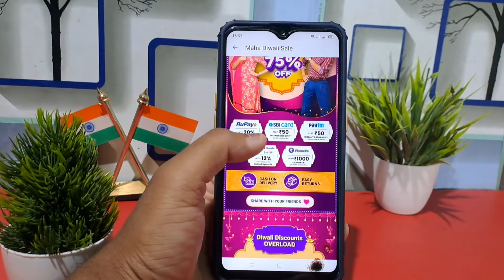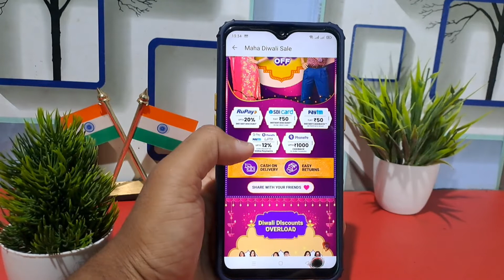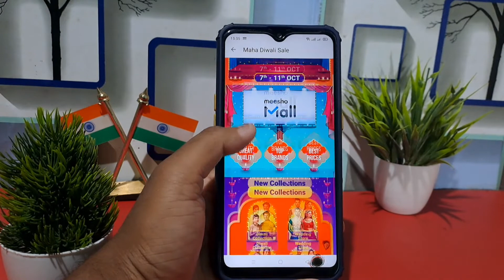Meesho Maha Diwali Sale !! Big Discount 75% all Products with Card Extra Discount !! Virtual Tek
Hello Guy's I am Monisankar Ghosh owner of Virtual Tek YouTube channel, Today I will Discuss Meesho Maha Diwali Sale !! Big Discount 75% all Products with Card Extra Discount !! Virtual Tek

Our Queries :-
Meesho app offer today
Meesho sale today
meesho credit kaise use kare
meesho discount offer
how to use fully meesho credit
meesho October month offer
meesho  September month offer
how to pay online on meesho
meesho new update 2022
meesho sale
meesho offer today
how to earn free meesho credit
meesho big discount offer
maha Diwali sale
meesho Maha diwali offer
meesho card discount offer